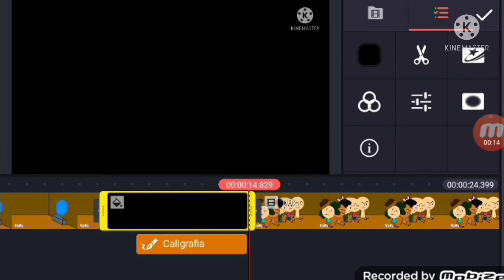ampdsd 5 teaser - 3